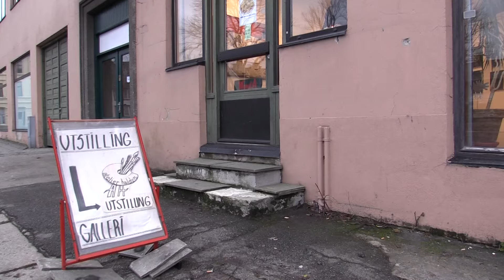WendA kunstutstilling jul 2015